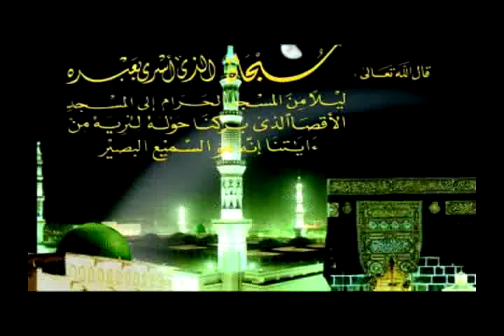Nurhusen Neshida Tube አልታለልም እኔ በአጉል ስልጣኔ[ አስተማሪ ዘመን ተሻጋሪ] ምርጥ መሳጭ ነሺዳ (በሙንሺድ ኑርሁሴን) 02/02/2012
Nurhusen Menzuma and neshida Tube
you can get more knowledges
ቻናሌን ከተቀላቀሉ ብዙ እውቀቶችን ያገኛሉ
ሰብስክራብ ይበሉ❤
6/2/2017
ሙንሺድ ኑርሁሴን አህመድ

❤ቻናሌን ይቀላቀሉ ብዙ እውቀቶችን ያገኛሉ
ሰብስክራይብ ላይክና ሼር እንዳትረሱ❤❤
May_2_2024
My channel is contains
1)Tewhid Menzuma
2)lslamic wedding neshida (music)
3)Ethics and social lives of Teaching
4)funny😀😀entertainment.
Thank you very mach.